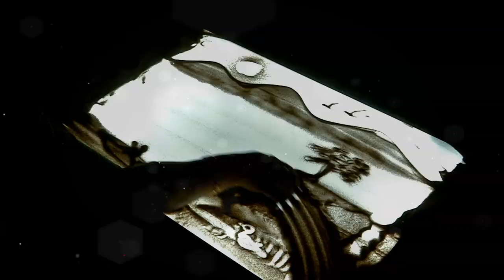Pengal Choice | பெண்கள் சாயஸ் | 19/04/2019 | Puthuyugam TV